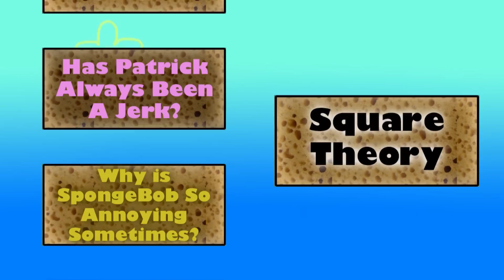When Do People Take SpongeBob Too Seriously? [Square Theory]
I outline the criteria which I think makes people cross the line into taking SpongeBob too seriously, and discuss the topic of taking something "too seriously" in general.

All art is made by Erin and myself.